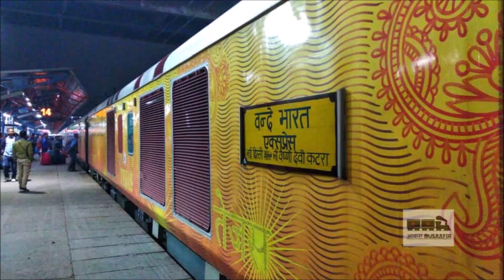NEW DELHI TO VAISHNO DEVI KATRA VANDE BHARAT EXPRESS HAULED BY WAP7 LOCO NEAR JAMMU TAWI